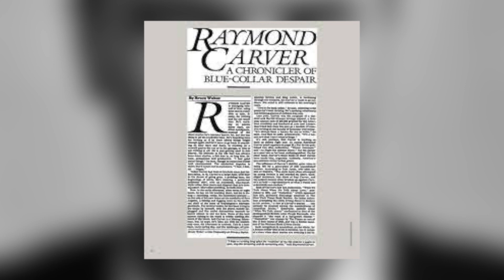How the Life of Raymond Carver impacted his Literature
///Sources:
Carver, Raymond. Cathedral. Vintage Digital, 2016.
Carver, Raymond. Collected Stories. Library of America, 2009.
Kennedy, X. J., and Dana Gioia. Literature: An Introduction to Fiction, Poetry, Drama, and Writing. 8th ed., Pearson, 2016.
Leach, Diane. “Raymond Carver: A Writer's Life, PopMatters.” PopMatters, PopMatters Publishing, 1 Mar. 2010,
Megahy, Leslie, director. Raymond Carver: Dreams Are What You Wake Up From. The Life of Raymond Carver Documentary with Rare Interview (1989), British Broadcasting Corporation, 1989, Accessed 27 Apr. 2023.
Simpson, Mona, and Lewis Buzbee. “Raymond Carver, The Art of Fiction No. 76.” The Paris Review, vol. 1, no. 88, 1 July 1983, pp. 1–2.
Sklenicka, Carol. Raymond Carver: A Writer's Life. Scribner, 2010.